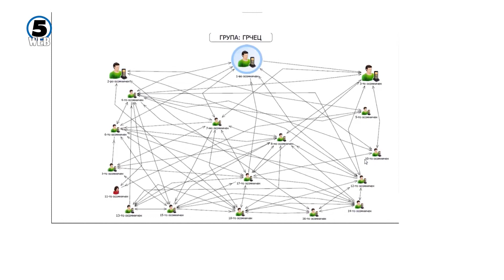Нарко босовите од Грчец и Арачиново се бараат со меѓународна потерница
Распишана е меѓународна потерница за шестмината нарко водачи, кои успеале да избегаат при изведувањето на полициската акција „Планина“.